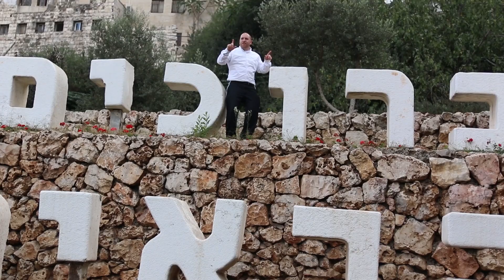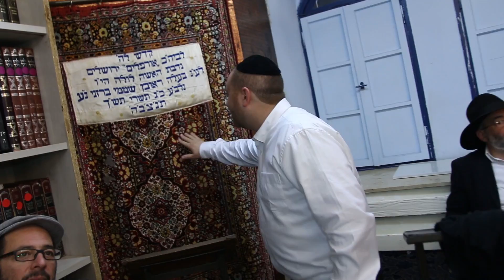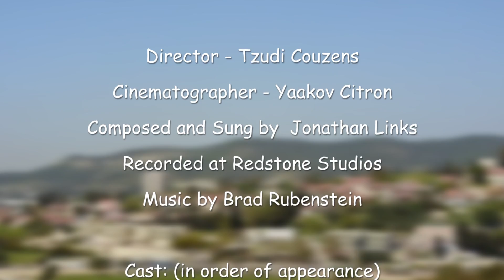Jonathan Links - Gam Zu Letova (Official Music Video)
Composed and Sung by  Jonathan Links
Recorded at Redstone Studios
Video produced by CitronFilms